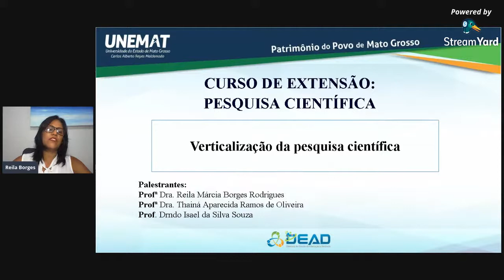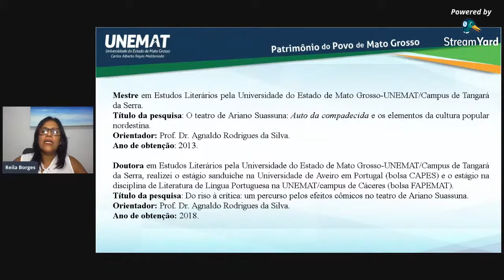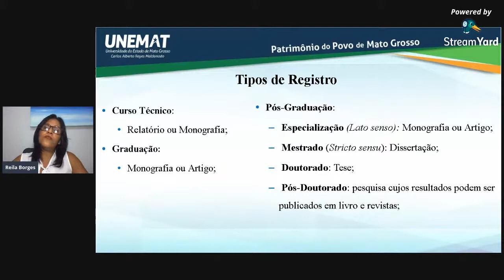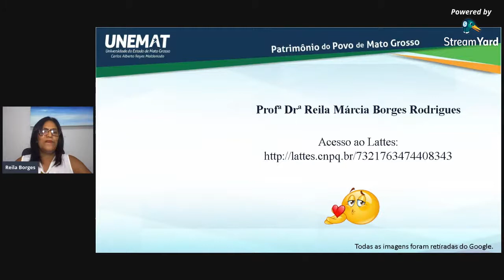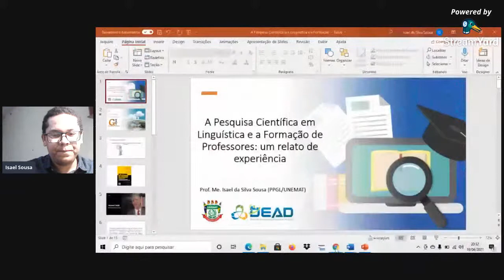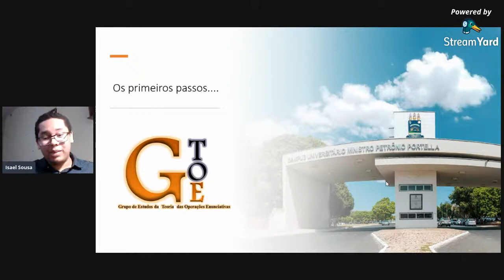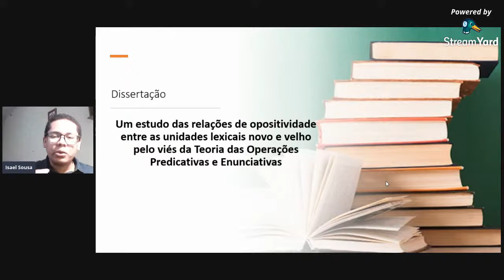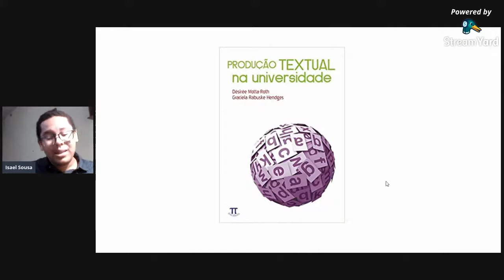CURSO DE EXTENSÃO - Live: Vertificalização da pesquisa científica.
CURSO DE EXTENSÃO: Pesquisa Científica: O que é? Como Fazer?
Live: Vertificalização da pesquisa científica.
19/04/2021 às 19h horário de Cuiabá

Palestrantes:
Profª Dra. Reila Márcia Borges Rodrigues
Profª Dra. Thainá Aparecida Ramos de Oliveira
Prof. Doutorando Isael da Silva Souza